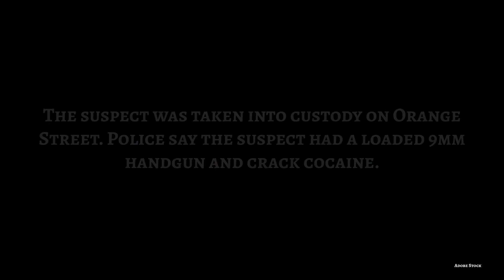Albany Police arrest teen on weapon and drug charges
The suspect led police on a brief foot chase that ended on Orange Street. Police say he had a loaded 9mm handgun and crack cocaine.